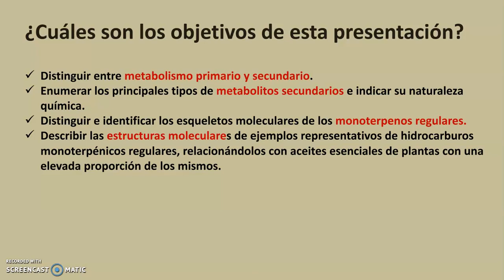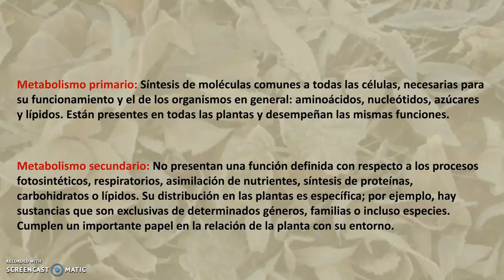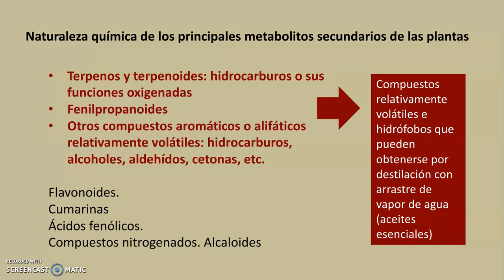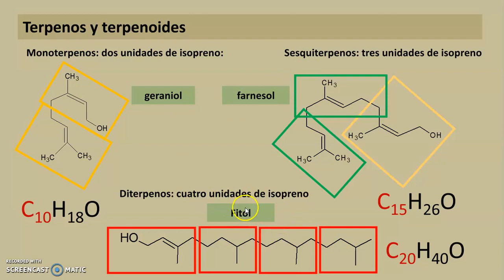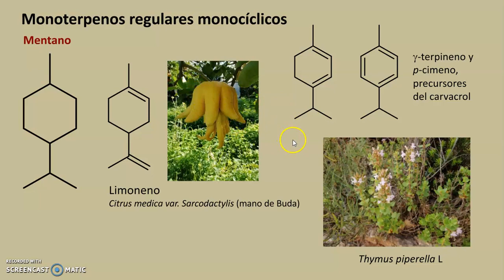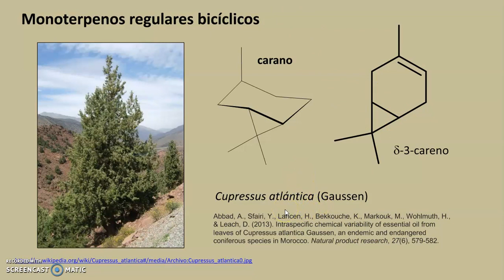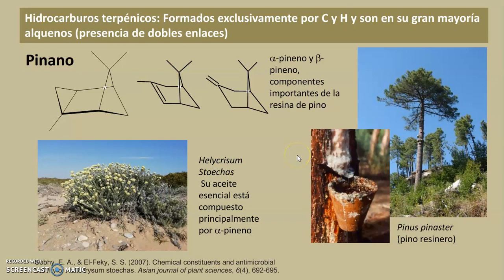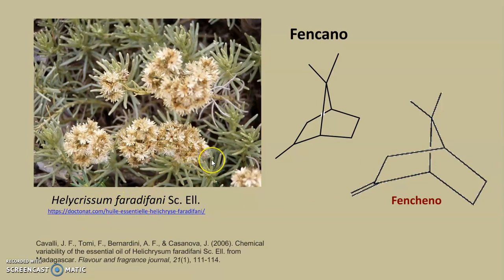Hidrocarburos monoterpénicos regulares| UPV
Título: Hidrocarburos monoterpénicos regulares

Descripción: En esta presentación se define el concepto de terpeno y se expone su clasificación. A continuación se enumeran los esqueletos moleculares de los monoterpenos regulares, indicando posteriormente para cada uno un compuesto representativo y un ejemplo, referido bibliográficamente, de una planta en el que resulta particularmente abundante. Llorens Molina, JA. (2020). Hidrocarburos monoterpénicos regulares.